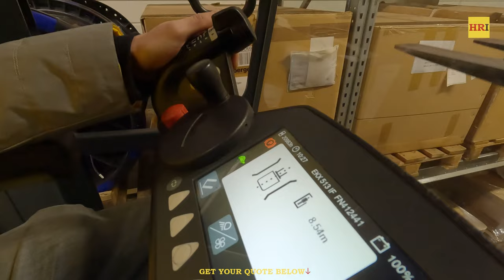HRI Logistics - Website Video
We are an internationally recognised hungarian family business providing logistics solutions and freight forwarding.